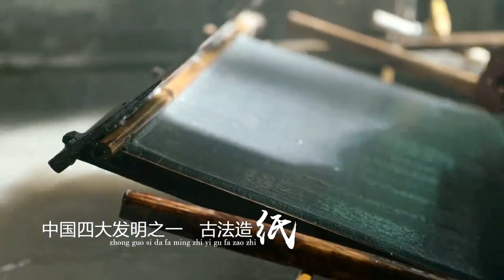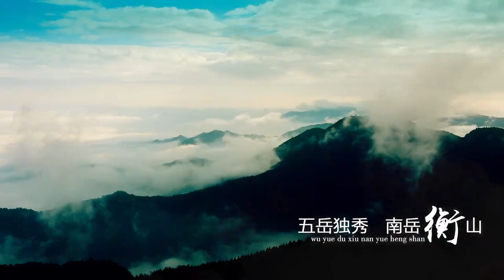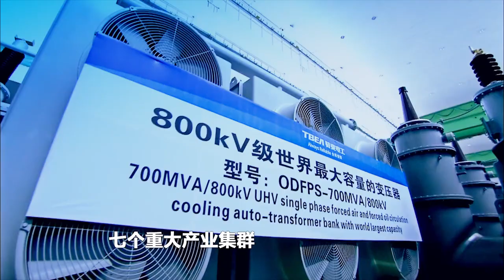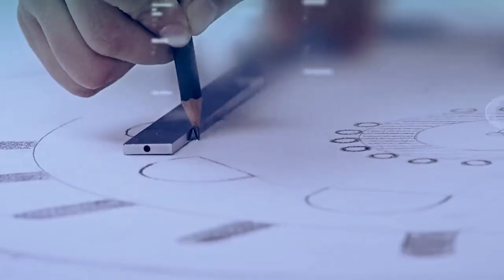Hengyang, Hunan, China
Hengyang, a prefecture-level city under the jurisdiction of Hunan Province, is located in the south of China, south-central Hunan Province, an important member of the middle reaches of the Yangtze River city group, the political, economic, military and cultural center of southern Hunan Province . Hengyang city straddles the Xiangjiang River and is one of the important transportation hubs in Hunan Province and the central and southern regions, where several important highways and railroad trunk lines meet. Hengyang is located in the concave surface axis of the south-central region, forming a typical basin situation with a subtropical monsoon climate. Hengyang has 5 districts and 5 counties under its jurisdiction and 2 county-level cities under its escrow, with a total area of 15,310 square kilometers. According to the seventh census, the resident population of Hengyang is 6,645,243,000.
Hengyang is an important industrial city in the south-central region, one of the pilot demonstration cities of "Made in China 2025", the first comprehensive bonded zone and national high-tech zone in Hunan, and is positioned as a national demonstration zone for industrial transfer and a key place for national processing trade. Hengyang is also a national pilot city for comprehensive reform of service industry, a national demonstration zone for ecological civilization, a national garden city, and a "Chinese war memorial city" in China. Hengyang has 15 universities, including South China University, Hengyang Normal University and Hunan Institute of Technology. Hengyang was named one of the top 100 best business cities in mainland China in 2018. In October 2020, Hengyang was named a national model city (county) for double support. on January 14, 2021, Hengyang was officially named a national sanitary city for the 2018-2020 cycle .